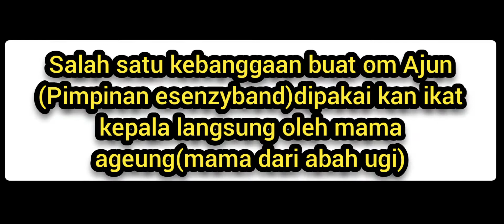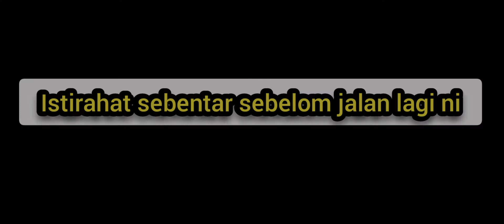NGOBROL BARENG ABAH UGI PART 2 // YAKIN GA BAKAL KELAPERAN DICIPTAGELAR